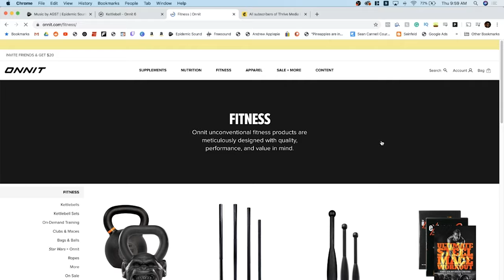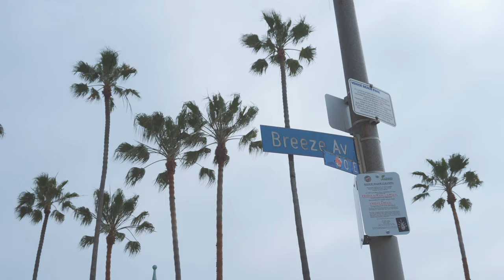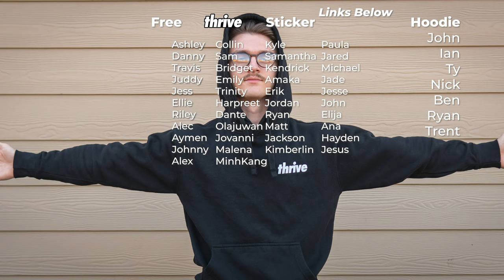I Tried Joe Rogan’s Workout Routine for 8 Weeks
📚How I learned everything I know about Youtube, Getting Views, SEO, etc. (I use this info to manage my freelance clients’ channels as well as my own) - Video Ranking Academy

Gear I Use Every Day!

Main Camera
Vlog/Wide Lens
Main Prime/Nicer Lens
BEST, Most convenient microphone for the price ($55)
Cage for my camera
Streaming adapter for nice cameras
128gb SD Card
Bendy Tripod
Clippy Camera Strap
My Favorite SSD
My Favorite Mouse
My Favorite Bluetooth speaker

LIQUIDS
Narrow Mouth Nalgene bottle THE BEST WATER BOTTLE

Productivity/Organization:
Journal (dotted)
Journal (grid)
Journal (blank)

My Bose Headphones

Mediation is one of the top 2 things that had made my life better. Here's a link to the app I use

In this video I tackle the Joe Rogan Workout Routine. I'd been searching for the best workout routines in order to fit the habit of fitness into my life in a more streamlined way and this home workout did it well as something i could do everyday while also being sustainable.